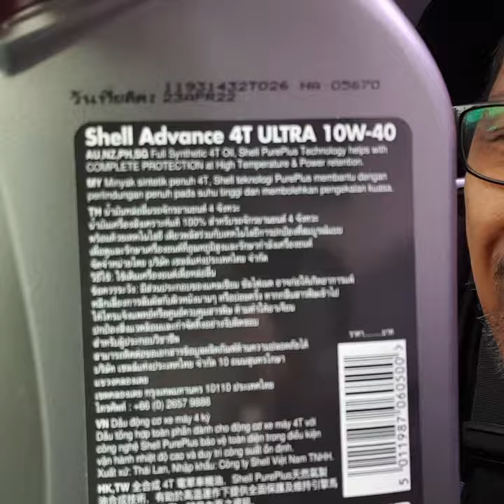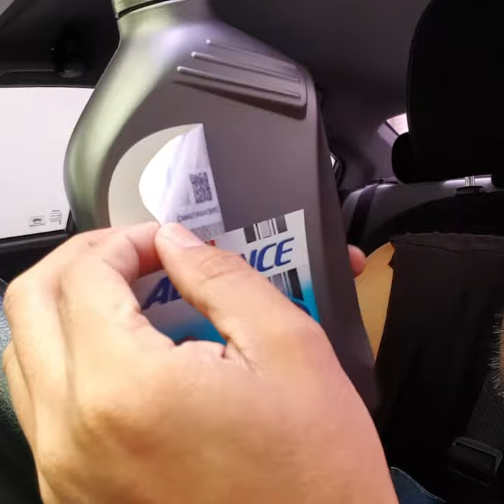Fake Oil - Paano malalaman kung legit ang binili mong pagkamahal-mahal na engine oil